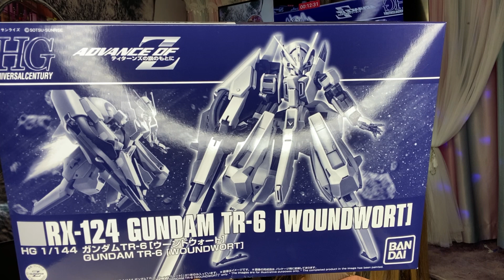笑い疲れ⚡173📺バイオハザード配信のチャットコメントが面白すぎて見返して笑ってる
0:00:00 チカライブ
0:06:02 笑い疲れるってこういうことだね
0:12:07 パイナップルローリングカッター
0:12:22 HG 1/144 ガンダムTR-6 [ウーンドウォート]

📹使用カメラ
メイン：iPhone 11 Pro Max
サブ：HUAWEI P30 Pro
サブ：iPad Pro
サブ：iPhone 6s Max
サブ：アクションカメラ 4K

※申し訳ないですが時間指定を「16時～18時」でお願いします